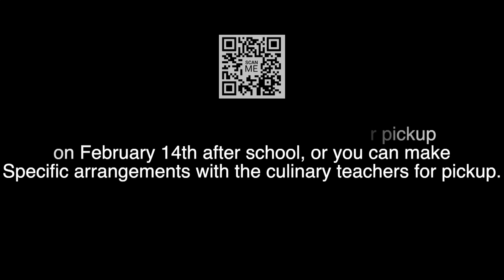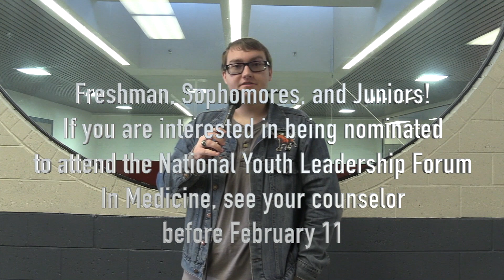SBNN Daily Show Monday 2.7.22